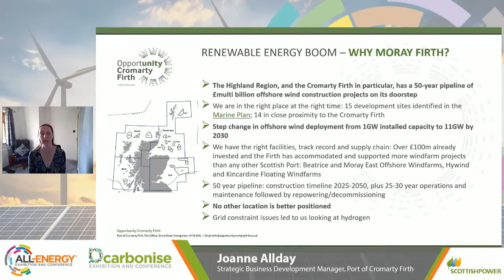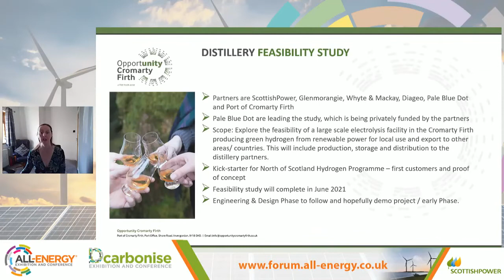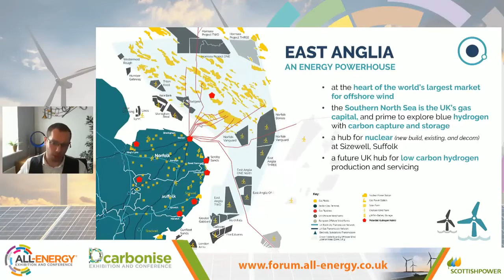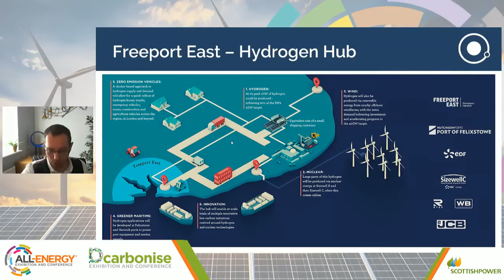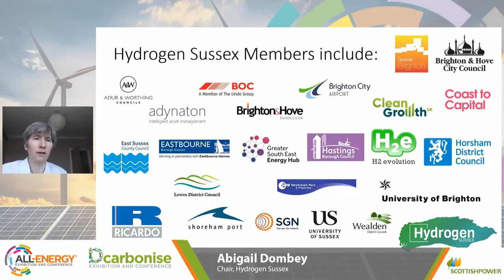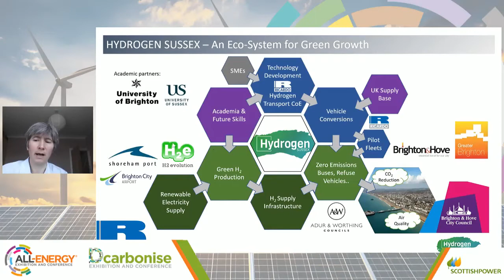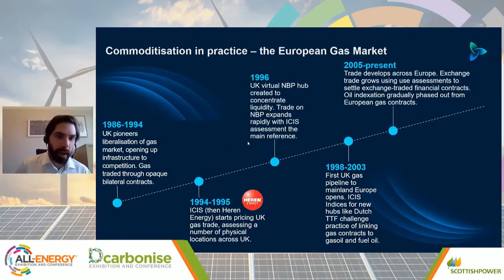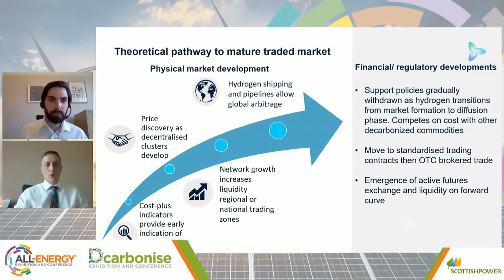Hydrogen: From Hype to Reality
The bubble of excitement around the potential benefits from an emerging hydrogen sector is ever increasing. With more than £350m capital grant funding expected to be unleashed by both the UK’s Department for Business, Energy and Industrial Strategy (BEIS) and the Scottish Government in coming months, the bubble of excitement will quickly have to move to real projects..

The hydrogen supply and demand ecosystem can benefit greatly from the clustering of demand across multiple users and therefore this session focuses on example clusters coming to reality across the UK. Initial phases of these projects may be centred around an immediate customer and use, but each region can highlight a vast and ambitious vision that will greatly impact the nation’s Net Zero goals.

However, in order to deliver these ambitious projects, the longer-term market dynamics will be critical and forecasting in an emerging market can greatly influence imminent investment decisions. The role of supply chain growth and ambitions of major industrial organisations is a foundation for clean sector jobs, economic value, and hydrogen economy growth across the UK and beyond.

Hear our panel discuss real projects underway which will lay the groundwork for regional transformation as well as the influence of the larger market-shaping factors of the hydrogen economy into the next decade. Bring your searching questions to the session to help stimulate even more discussion and debate.

Chair: Barry Carruthers, Director of Hydrogen, ScottishPower
Panellists:
● Dr Eugene McKenna - Managing Director Green Hydrogen, Johnson Matthey
● Joanne Allday - Strategic Business Development Manager, Port of Cromarty Firth
● Johnathan Reynolds - Director / Co-Founder, Hydrogen East
● Abigail Dombey - Chair, Hydrogen Sussex
● Simon Ellis - Head of Global Gas Analysis, ICIS

Panel discussion and audience Q&A

★★★ THE ALL-ENERGY & DCARBONISE WEBINAR SERIES ★★★
The All-Energy and Dcarbonise webinar series was created with one thing in mind: supporting the renewables and low carbon community at a time of unprecedented change. With over 160 speakers, 17,700+ live and on-demand views, as well as high-level keynote addresses from Rt Hon Nicola Sturgeon, Paul Wheelhouse MSP, Keith Anderson, Chris Stark and more. This is the place to be to get the latest insights and hear from the experts on what the future holds for the energy industry.

★★★ ABOUT US ★★★
All-Energy is the UK’s renewable and low carbon community’s leading expo and conference, bringing together business, academia and government in Glasgow to share expertise and inspiration, forge partnerships, accelerate projects and generate business.

All-Energy has become the catalyst for innovation, opportunity and shared progress towards a prosperous and sustainable Net Zero, enabling users throughout the supply chain to experience the full range of technologies and solutions available. It’s the industry’s most influential conference, with heads of business and government among more than 600+ speakers, and the biggest networking event in the calendar.

Nowhere else will you find such intense interaction between developers, manufacturers, fundholders, policymakers and every group with a stake in our shared energy future. Because we’re all part of the same energy ecosystem, and these are the connections that count.